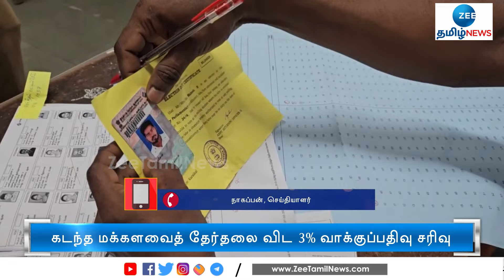39 தொகுதிகள் வாரியாக வாக்குப்பதிவு சதவீதம்: அதிகாரப்பூர்வ நிலவரம் | polling percentage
நாடாளுமன்றத் தேர்தலில் தமிழ்நாட்டில் பதிவான மொத்த சராசரி வாக்குப்பதிவு 69.46 சதவீதம் என அதிகாரப்பூர்வமாக அறிவிக்கப்பட்டுள்ளது.